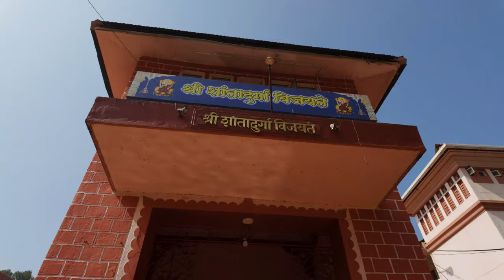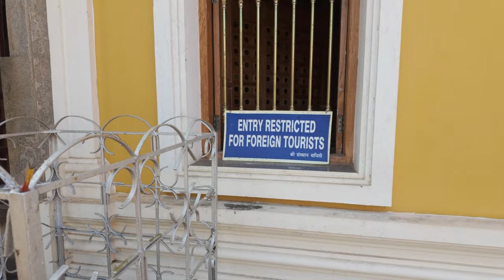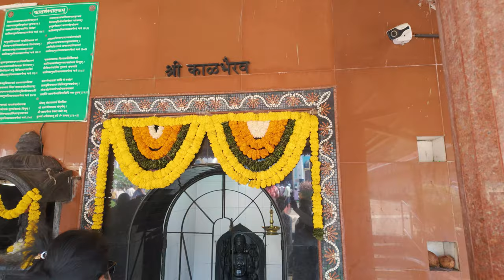Goa to Mangalore Road Trip | South Goa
Goa is a coastal state located in the southwestern part of India, known for its stunning beaches, vibrant nightlife, and rich cultural heritage. Renowned for its laid-back atmosphere, Goa attracts tourists from around the world seeking a mix of relaxation and entertainment. The state was a former Portuguese colony, and this influence is evident in its architecture, cuisine, and festivals. Goa offers a diverse range of experiences, from the bustling markets and historic churches in Old Goa to the lively beach parties in popular coastal towns. The region is also celebrated for its water sports, spice plantations, and lush landscapes, making it a popular destination for a wide range of travelers.
In this video, I'm trying to explore different churches and temples in South Goa.